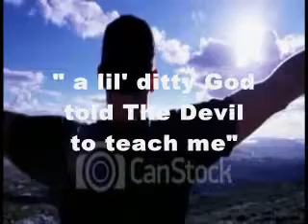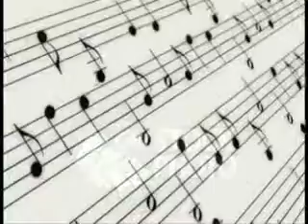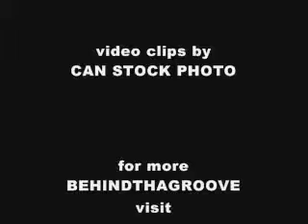"a lil' ditty God told The Devil to teach me"--BehindThaGroove (demo song)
Original Song...Inspirational HouseMusic...